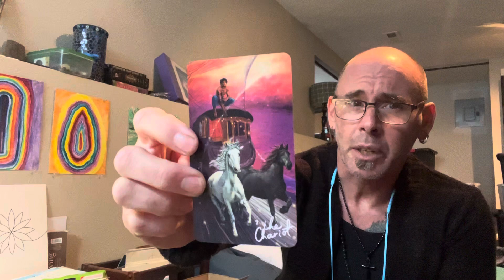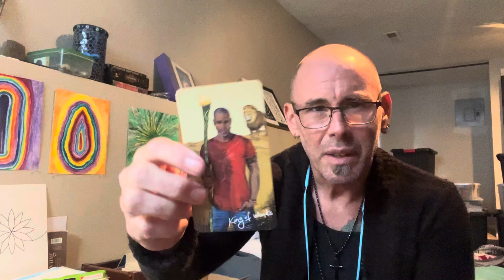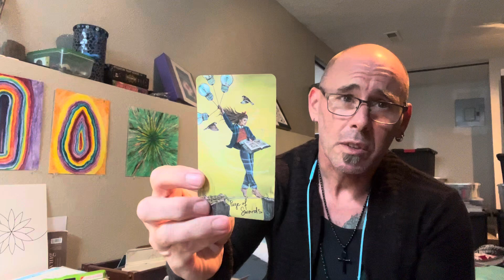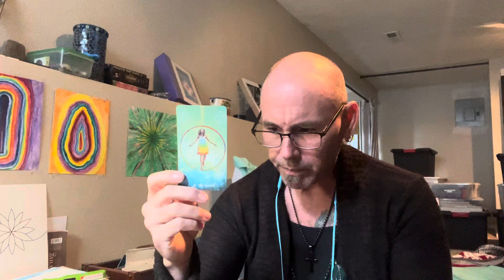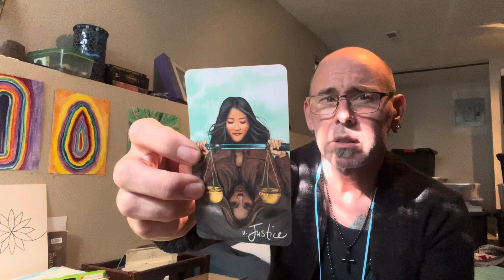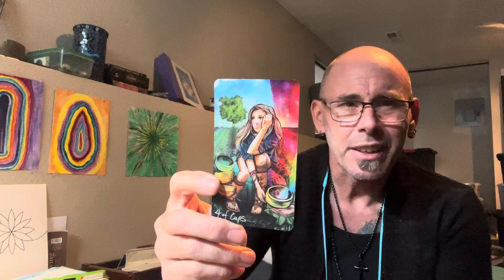Happy Hump-Day Love Reading for Scorpio ♏️ Don’t let anyone rush you into something Scorpio